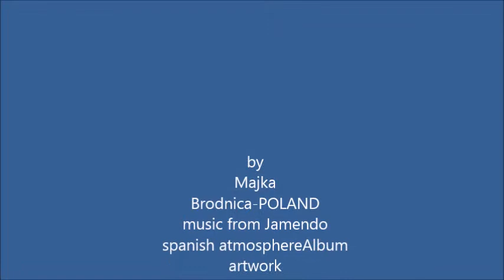PODRÓŻ W NIEZNANE